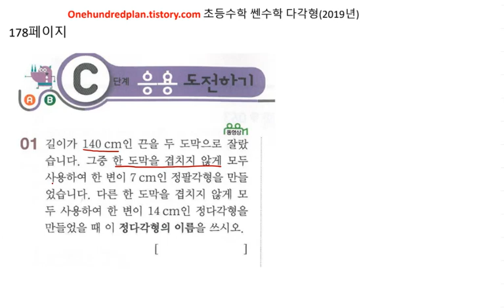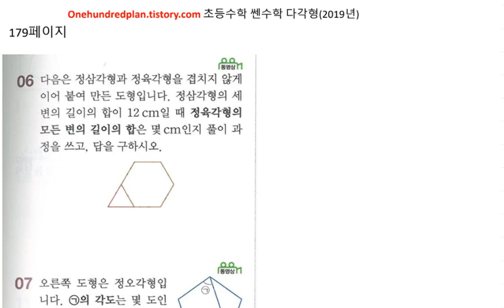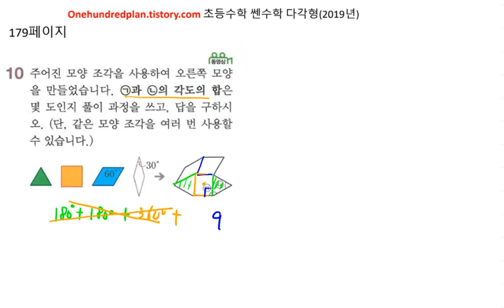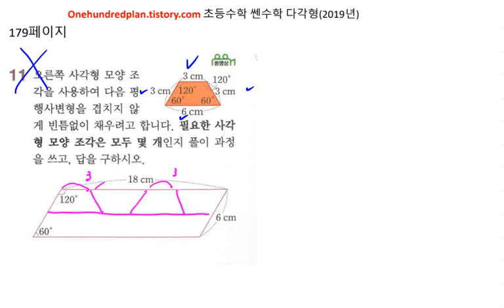초등수학 쎈수학 4-2 (2021년) 다각형 응용도전하기 178 179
백년지계

백년지계 고등수학 개념원리 교재 목록 사이트